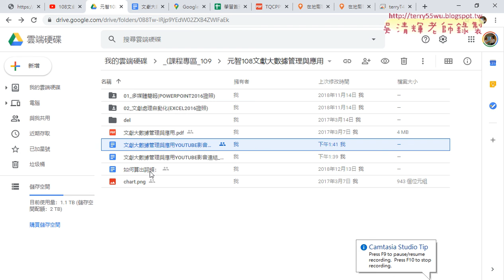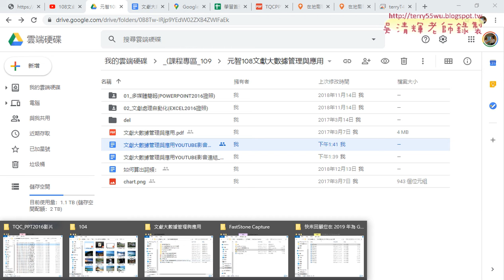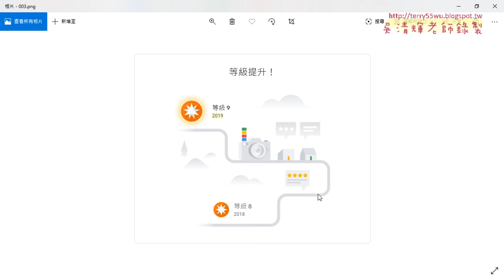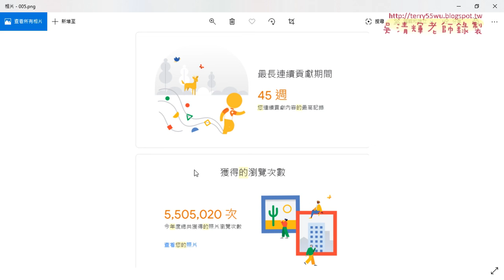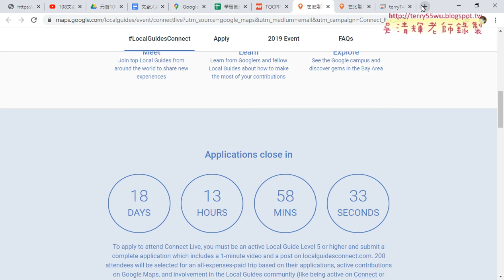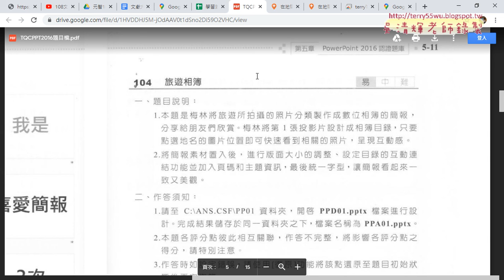02 分享GOOGLE地圖經驗